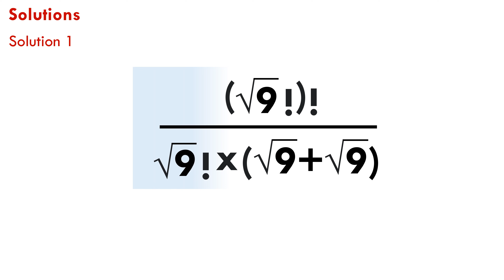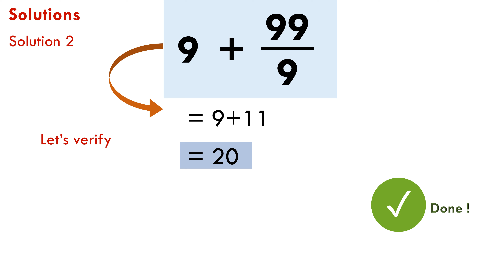Use 4 Nines to get the number 20 | Arrange nines to get the sum 20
This is a simple brain exercise or brain teaser in Maths. It requires one to arrange 4 nines with the help of Mathematical Operations in such a  way that  the output is 20. This video has presented two solutions to the problem. While one solution is something half the people will be able to come up with, another solution involving square and square root is an amazing one and will amaze people.

The very time someone sees a problem like this, they feel powerful because they now have the right to let their brains hover over an infinite combinations of numbers and Mathematical operations. They suddenly find themselves thinking of all the mathematical signs and operations that they make use in this problem. Problems like this helps one achieve a dignified level of freedom and that delights him.